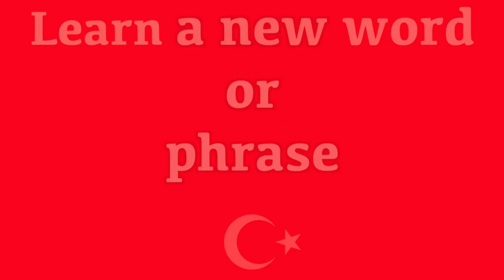Learn Turkish How to say "Killer Whale" in Turkish Turkish Lessons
Learn Turkish and how to say "killer whale". (Pronunciation) in brackets for rapid learning. GCSE Turkish vocabulary. "Killer whale" in Turkish. Learn one Turkish phrase and one word daily. This new series teaches a new word and phrase every day to help build your vocabulary quickly. The words and phrases are spoken to help with the pronunciation. The Turkish word is written so you build up your grammar fast and the pronunciation is also clearly displayed in brackets so you can see exactly how the words sound. This new series has been created to accelerate Turkish language skills for adults and help them become confident and comfortable when speaking and understanding this amazing language from Turkey.